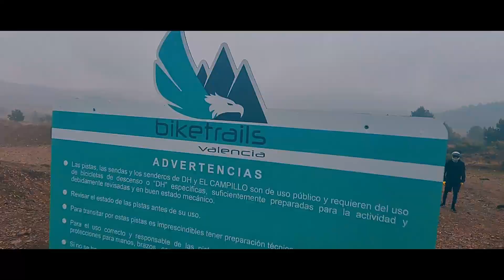Lc Riders - Burguers & Bikes 1.0 (Higueruelas Biketrails)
Hoy hemos venido a pasar el día en Biketrails Valencia (Higueruelas), visitando el gran proyecto que han desarrollado en este paraje, donde todo apasionado a la bici de montaña puede disfrutar.